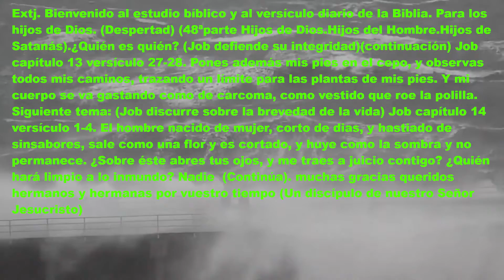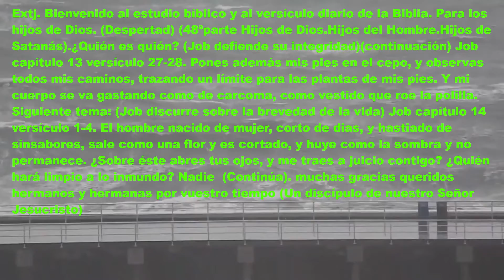Job 48ªpart, Hijos de Dios. Hijos del hombre. (Satanás tentador) (Despertad)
Queridos hermanos y hermanas si algun video no se ve bien, aquí tienen el texto completo.  Escriban sus preguntas y respuestas en los comentarios del texto diario que se subirá cada dia. Extj. Bienvenido al estudio bíblico y al versículo diario de la Biblia. Para los hijos de Dios. (Despertad) (48ªparte Hijos de Dios.Hijos del Hombre.Hijos de Satanás).¿Quién es quién? (Job defiende su integridad) (continuación) Job capítulo 13 versículo 27-28. Pones además mis pies en el cepo, y observas todos mis caminos, trazando un límite para las plantas de mis pies. Y mi cuerpo se va gastando como de carcoma, como vestido que roe la polilla. (Job discurre sobre la brevedad de la vida) El hombre nacido de mujer, corto de días, y hastiado de sinsabores, sale como una flor y es cortado, y huye como la sombra y no permanece.¿Sobre éste abres tus ojos, y me traes a juicio contigo? ¿Quién hará limpio a lo inmundo? Nadie. Job capítulo 14 versículo 1-4. (Continúa) muchas gracias queridos hermanos y hermanas por vuestro tiempo (Un discípulo de nuestro Señor Jesucristo)